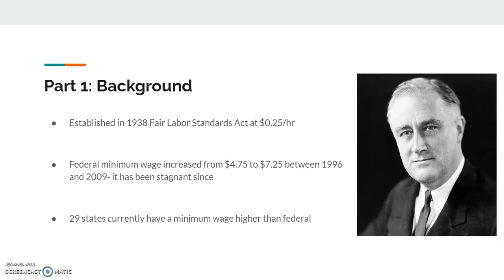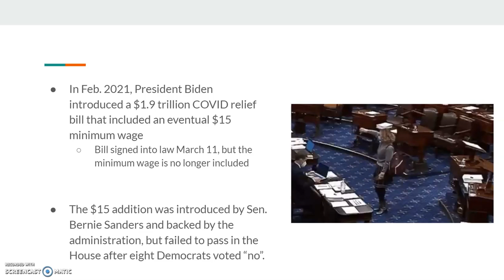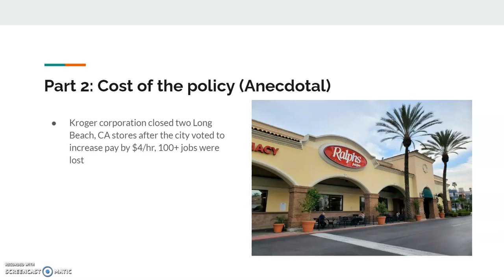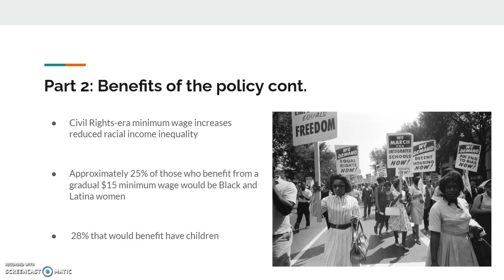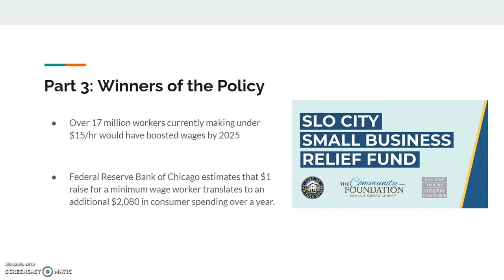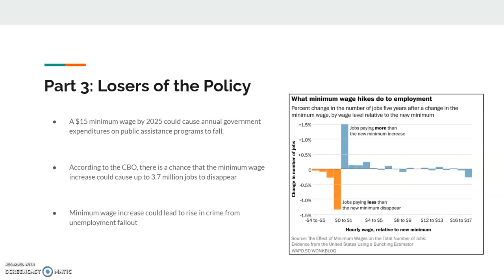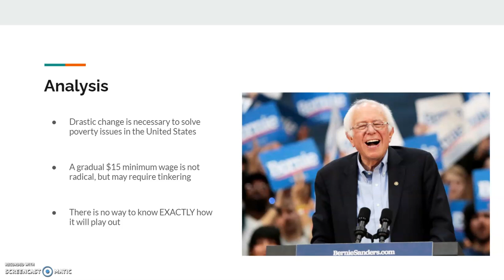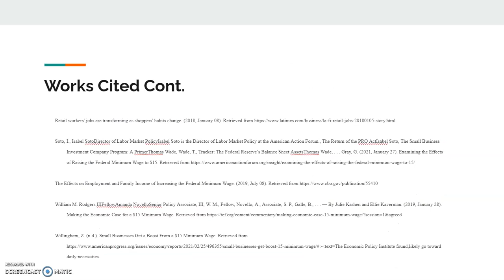Econ 303 Final Presentation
Ryan Burr
Prof. Lindahl
Cal Poly Econ 303 Winter 2021